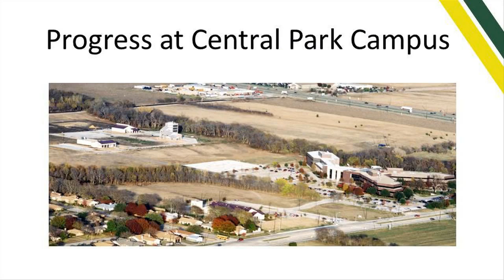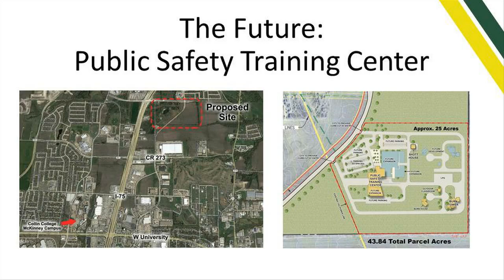2015 State of the City - Collin College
Collin College slide presentation at the 2015 State of the City in McKinney, TX.